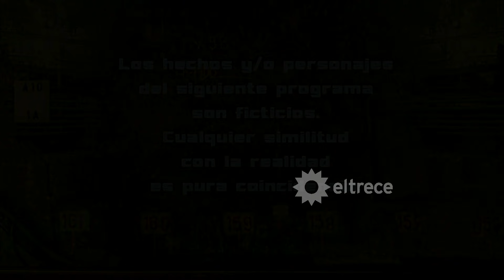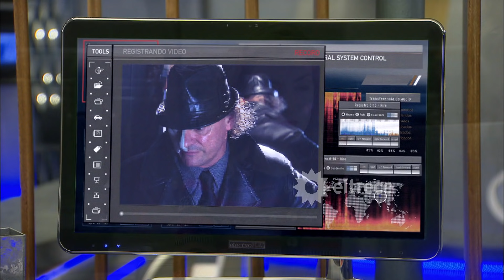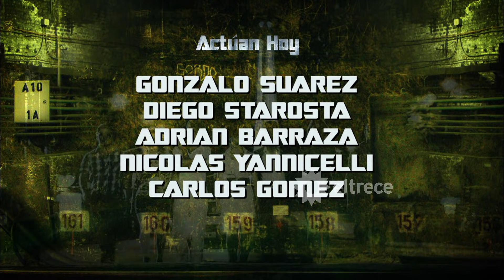LOS ÚNICOS - Capítulo 118 - ALTA DEFINICIÓN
Los efectos de los disparos, hicieron que María quede un poco sorda. Diego al enterarse que salió ilesa de la misión fue a verla con la ilusión de hablar con ella, pero sin saber que María está con una sordera momentánea. Por eso, él comienza  a hablarle por la espalda y ella no responde, por ende el deduce que la perdió y que  no quiere saber nada con él.
Rosario encaró a Joaquín para preguntarle qué quiere hacer contra Diego. Ella sabe que no le queda otra que  ayudarlo porque sino él le cuenta que alteró los resultados neurológicos. Después, Joaquín le confesó que quiere estafarlo.
María salió ilesa de la misión y volvió a la central sana y salva. Mientras ellos lamentaban no haberla rescatado, María apareció y les contó que Ronco la ayudó a sobrevivir. Si bien  no le pasó nada grave, ella volvió un poco sorda...